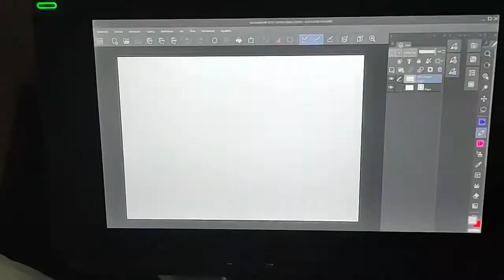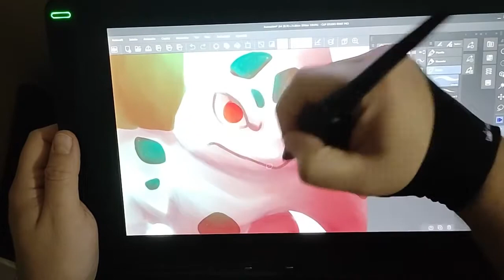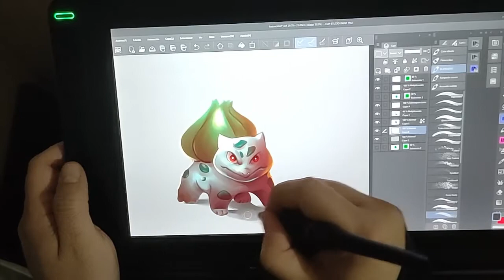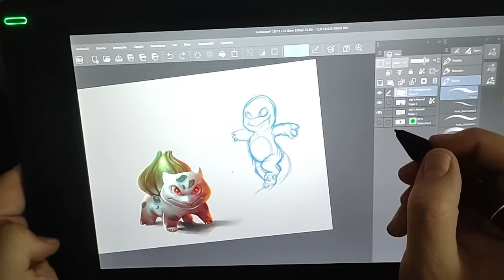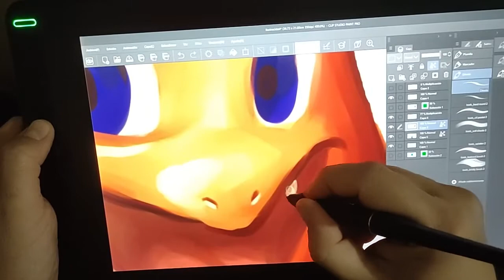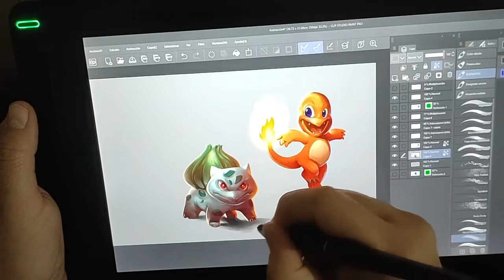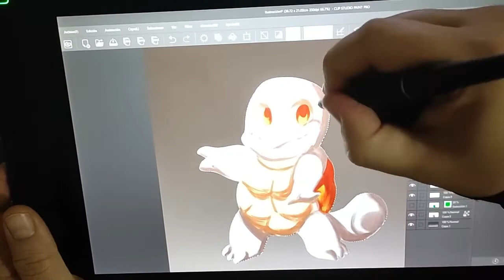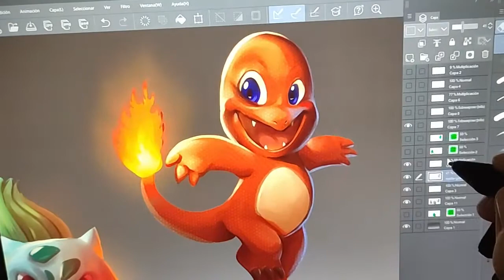Dibujando Pokemon en su 25 aniversario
Hola dibujantes, hoy….Pokemon! Espero que os relajéis viéndome dibujar estos preciosos personajes!

Aquí la ilustración final...

Espero que os interese esta increíble aplicación de dibujo profesional si os queréis hacer con ella pulsad en el enlace en el que se os explica que estáis ayudando a mi canal ya que soy afiliado de Clip Studio, dando a continuar podéis ver los distintos planes de suscripción para que elijáis el que más os interese y podéis descargar una versión de prueba gratuita.

Esta es mi recomendación musical de esta semana.

Os dejo enlace por si queréis haceros con una camiseta con mis diseños más gallináceos

Estas son mis galerías donde podéis preguntarme lo que queráis.